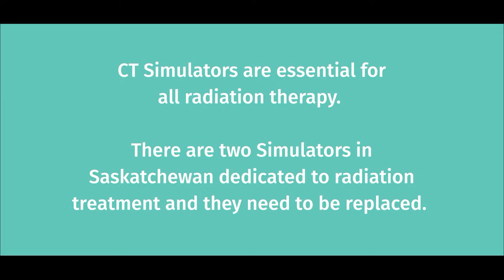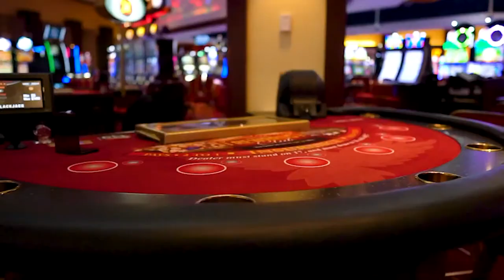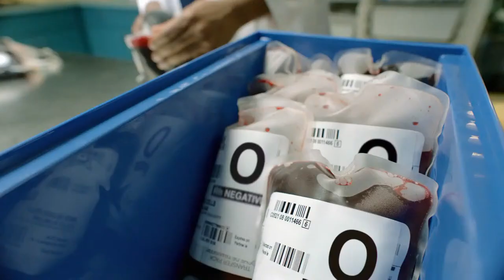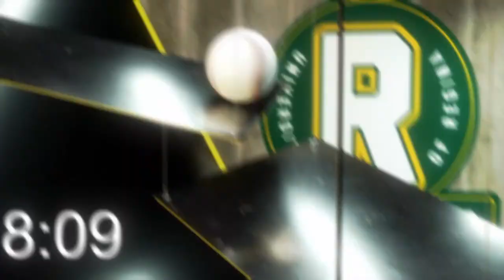The Rod Pedersen Show | July 20, 2022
We're diving DEEP into the NHL headlines today with some big guests, so tune in to make sure you're covered on all things Free Agency! Plus, week 7 in the CFL is fast approaching!

We are LIVE from the Grey Eagle Resort and Casino in Calgary, Alberta with special guests: TSN Radio Host and former NHLer Carlo Colaiacovo and TSN1200 Broadcaster and also NHL Alum Shawn Simpson!

0:03:00 Hour 1 starts
0:41:50 Carlo Colaiacovo joins the show
1:00:00 Hour 2 starts
1:20:00 CFL Week 7 Deal or No Deal
1:40:42 TSN's Shawn Simpson